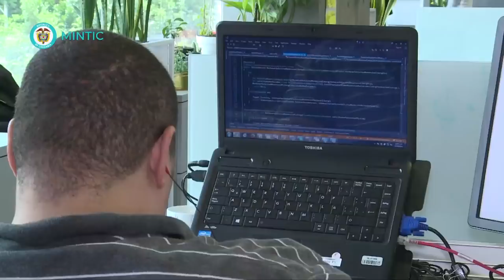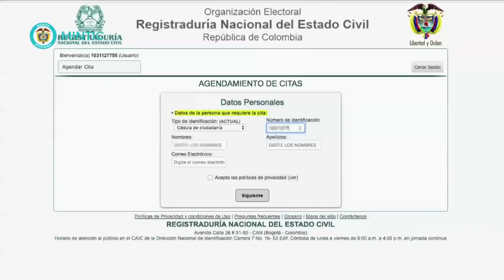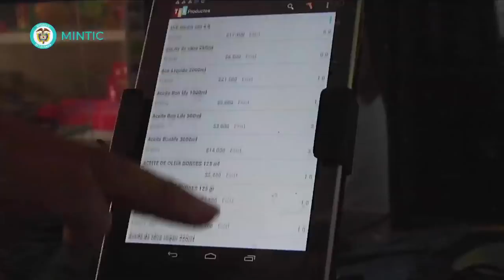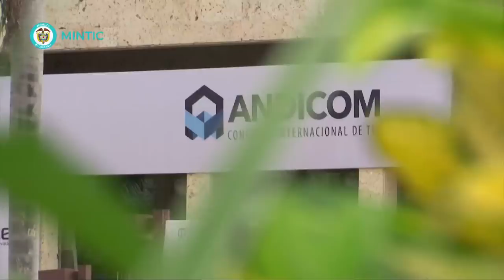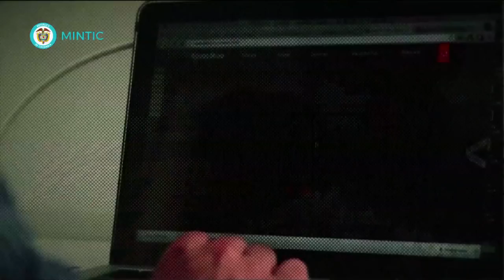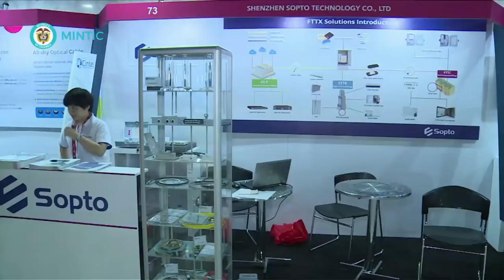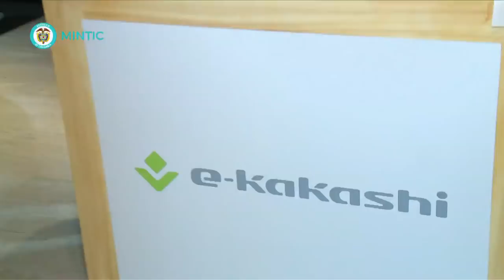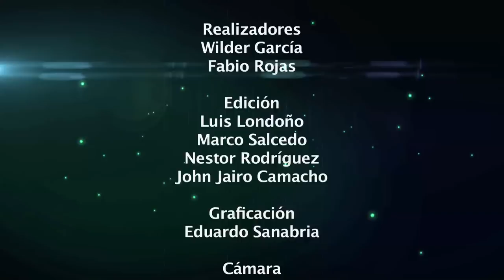Especial ANDICOM 2018 - C35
Tras presentar la política TIC para los próximos cuatro años: ‘El futuro digital es de todos’, la Ministra deTecnologías de la Información y las Comunicaciones (TIC), Sylvia Constaín, anunció el primer proyecto de ley para la modernización del sector, que comprende cambios en las instituciones, enfoque de la regulación, las normas y la financiación de las políticas públicas